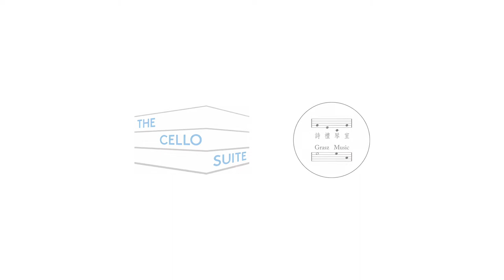ABRSM Cello Grade 1 [B] Trad. English: Scarborough Fair, arr. Koeppen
Alfred Tang, cello | Kate Chong, piano
ABRSM Cello Grade 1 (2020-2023, from 2024)